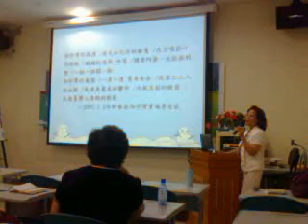藍淑貞老師走找台灣記持 8